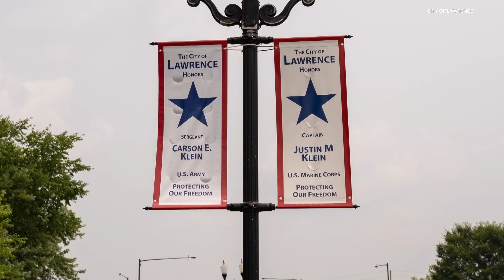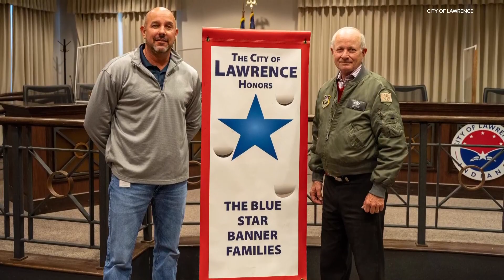City of Lawrence creates new position to help veterans I IN Lawrence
This month the mayor announced the city's first-ever position to make sure those who served are getting the help they need.